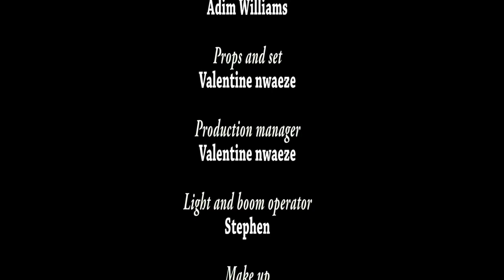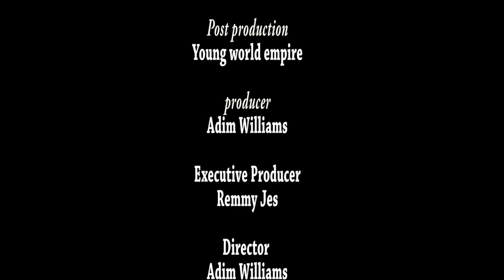7 Reason Why You Shouldn't Trust Men - A Must Watch Nigerian Movie For All Ladies